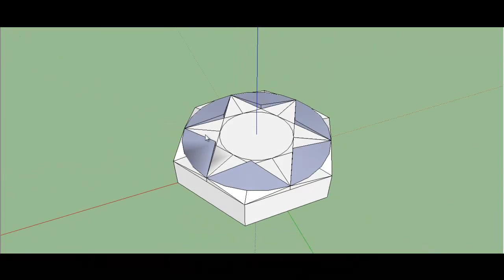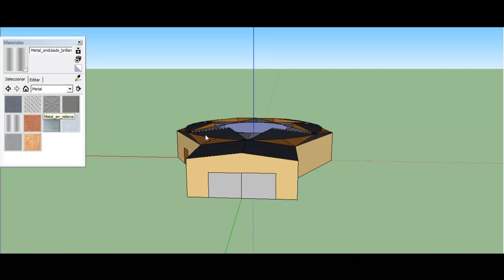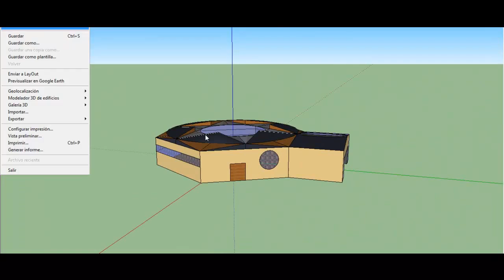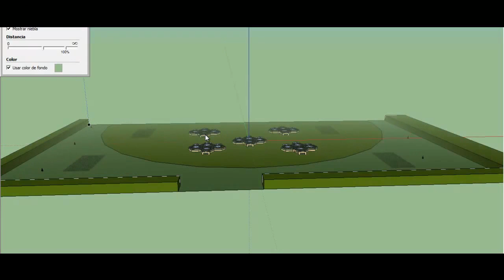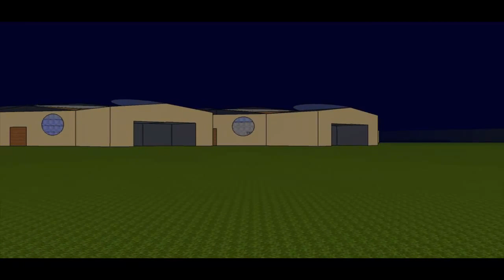Archemis Project 2nd Phase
Archemis is gonna be a project i will work on designing future homes that will be helpful in the conservation of energy, environment and economical states, there will be houses developed from geometrical uplifting shapes, that will make the houses more stable and ergonomic to the people, the materials will be made from already made dump, and from non-petroleum material, making this structures 100% green, cheap and useful.